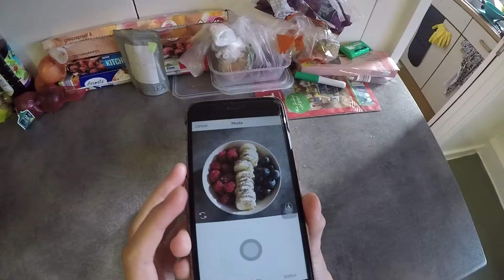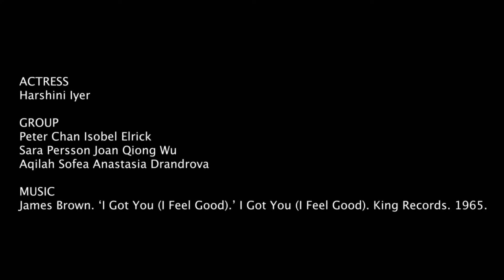oktobeordinary - Second Year Student Film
Keele University year two semester one creating awareness campaigns group project.

Tripod used -

Microphone used -

Headphones used -